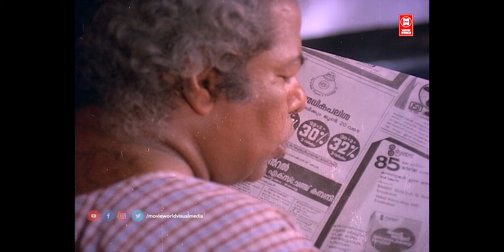"സ്വന്തം മോളുടെ കല്യാണം അച്ഛൻ തന്നെ മൊടക്കിയാലോ Onningu Vannengil Movie | Nadhiya Moidhu | Lissy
Movie : Onningu Vannengil
Directed by Joshiy
Written by A. R. Mukesh
Kaloor Dennis (dialogues)
Screenplay by Kaloor Dennis
Produced by Sajan
Starring Mammootty
Shankar
Jagathy Sreekumar
Thilakan
James
Cinematography Anandakuttan
Production
company
Saj Productions
Distributed by Saj Productions
Release date

|| ANTI-PIRACY WARNING ||

*COPYRIGHT PROTECTED*